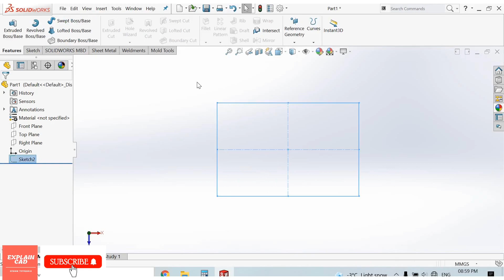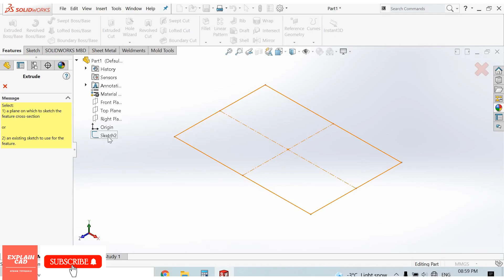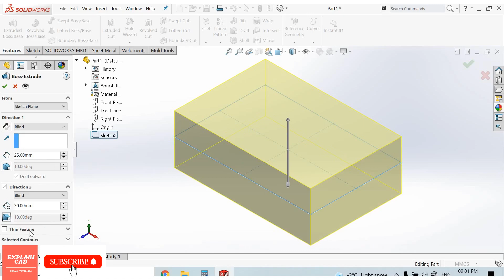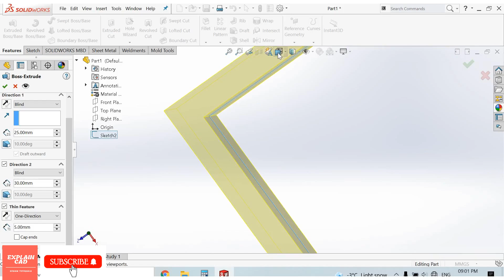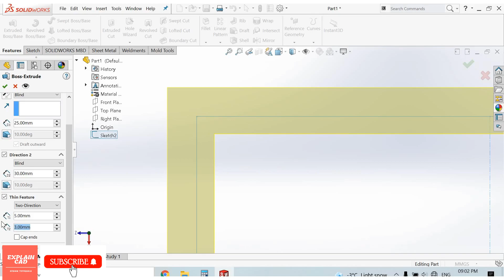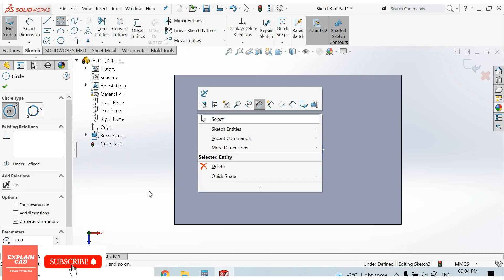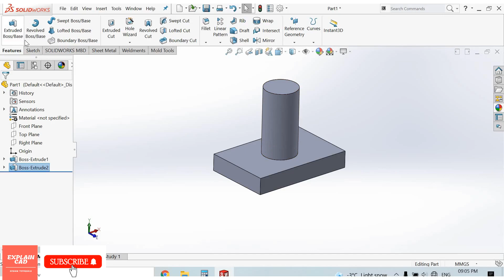SOLIDWORKS TUTORIALS 2022 EXTRUDE BASE BOSS COMMAND FOR ABSOLUTE BEGINNERS | EXPLAINCADSW | CAD CAM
HI EVERYONE

IN THIS VIDEO WE ARE GOING TO KNOW HOW TO CREATE 3D MODEL IN SOLIDWORKS ?

HOW TO USE EXTRUDE BOSS BASE COMMAND IN SOLIDWORKS ?